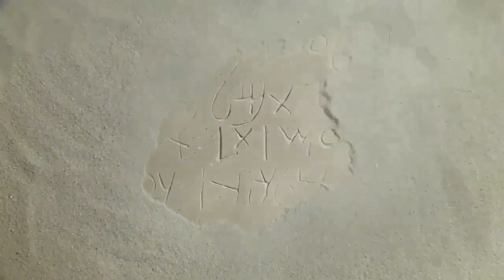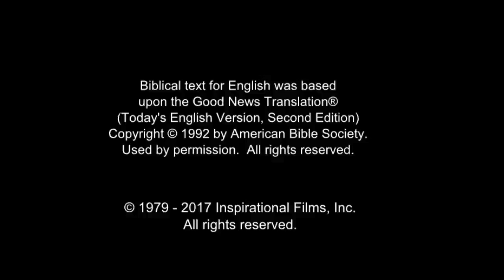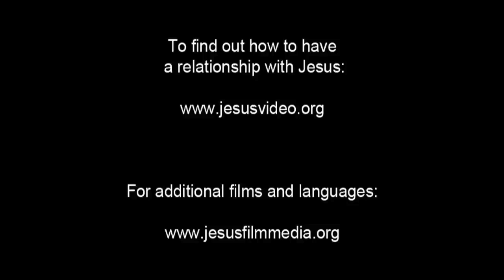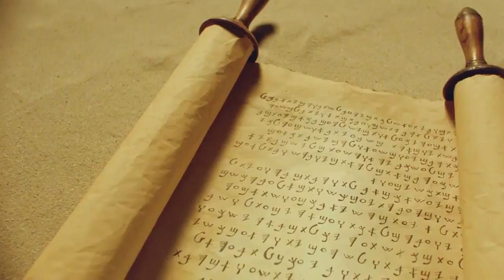Arabic, Modern Standard Life Saving Message! Jesus! Jesus! Jesus Save me! Risen Jesus Saves!(12)